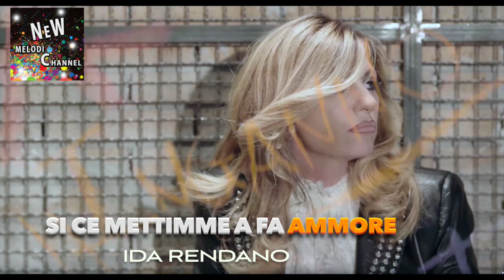Ida Rendano - Si ce mettimme a ffa ammore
Il nuovo singolo di Ida Rendano
"Si ce mettimme a ffa ammore"